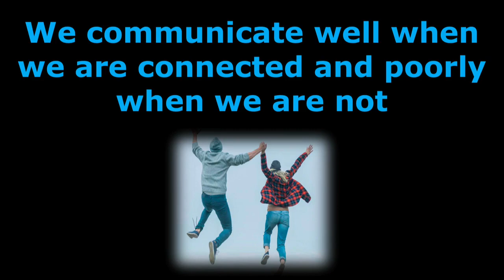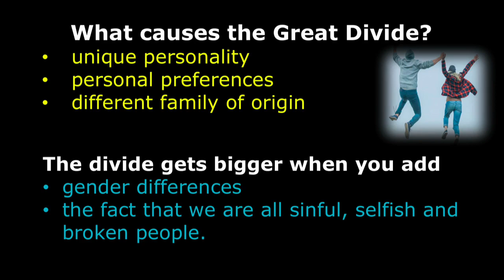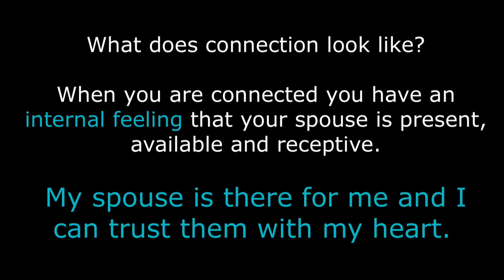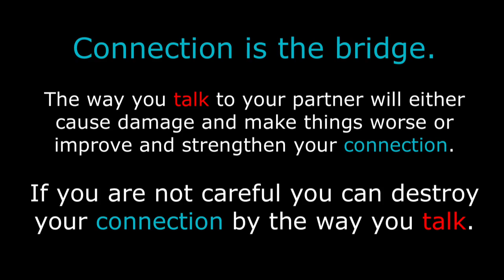"Traversing the Great Divide" 11-15-18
Bob & Darlene Leinberger